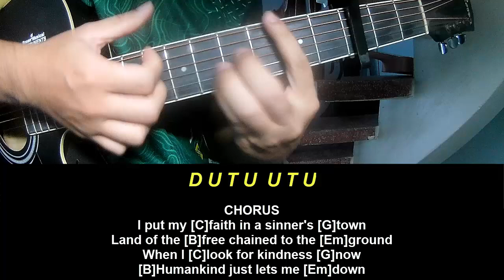Play Guitar Along David Kushner Humankind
Today, I will share with you Play Guitar Along David Kushner Humankind